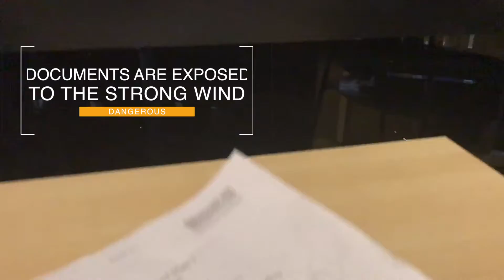PPP - A Better Campus by Design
SC09 - 03
Level 10 Study Room Window